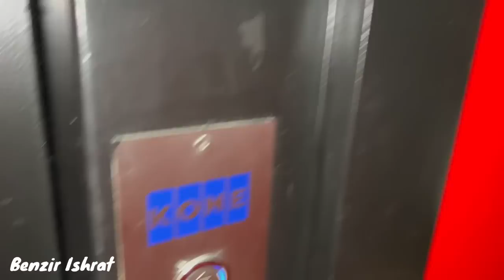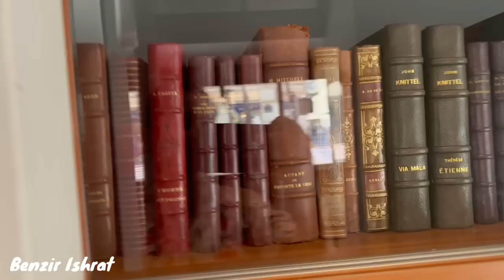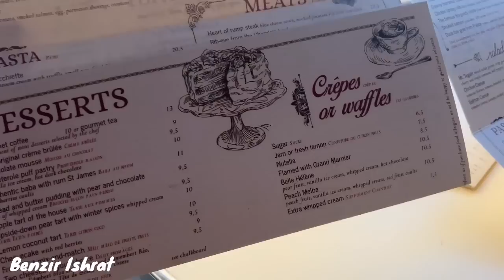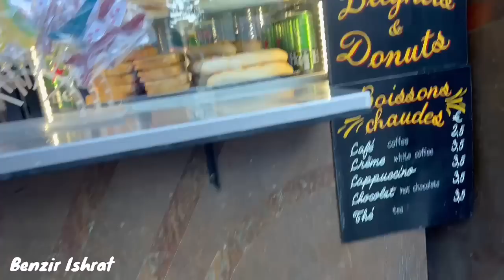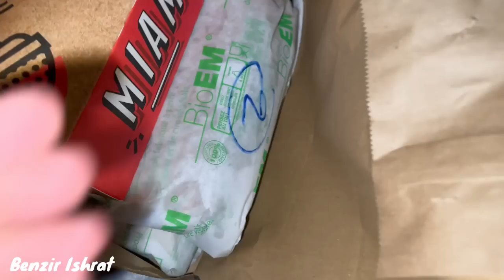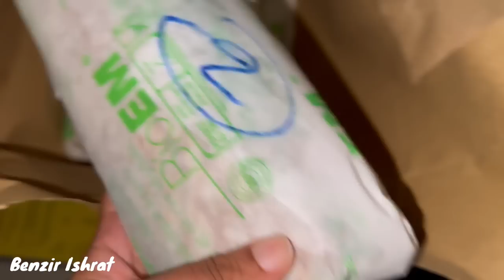Eiffel Tower🗼কেমন ?? কার সাথে দেখা হয়ে গেল প্যারিসে?? Holiday Vlog|| প্যারিস় এর প্রথম অভিজ্ঞতা 😀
Holiday Vlog

আস্সালামুআলাইকুম,

আজকে আমাদের প্যারিসে প্রথম দিন।
প্লেন থেকে নেমে আর কিছু খাইনি বলে হোটেলে গিয়ে রেডি হয়েই বের হয়ে পড়লাম খাবারেই সন্ধানে।
কিছু বাংলাদেশিদের ব্যবহারে আমরা অভিভূত !
আচ্ছা , তোমরা বলতো আজকে কার সাথে দেখা করলাম ??
কেউ কি চিনতে পারছো ??
আর আইফেল টাওয়ার কেমন দেখতে আসলে?